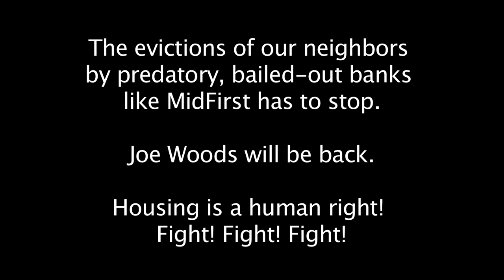Sleeping Dragon cut apart at Joe Woods' eviction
This video of the eviction defense and eviction of Joe Woods at 394 Webster Ave., that saw seven people arrested, was taken Ryder. It shows two activists being cut out of a sleeping dragon.
Video was taken on June 17, 2015.